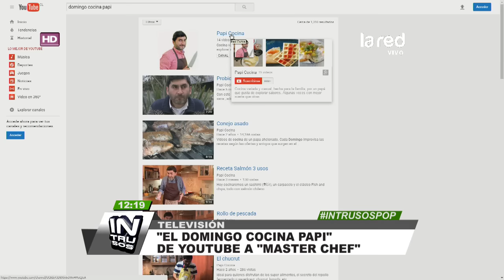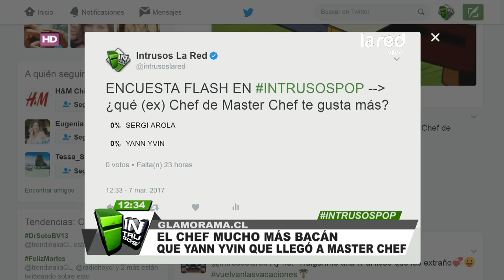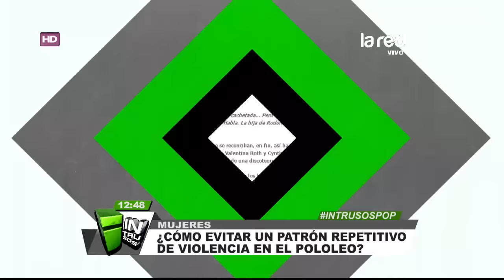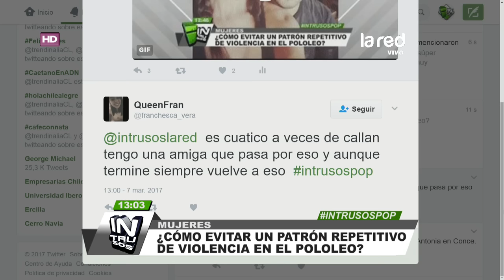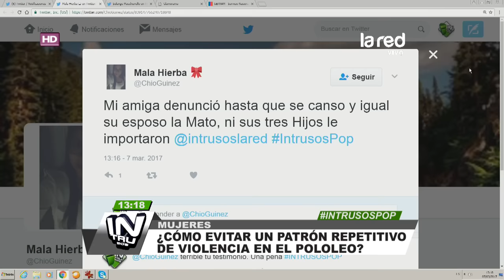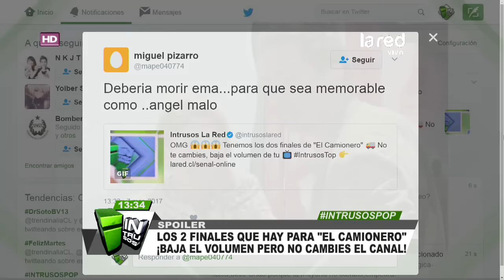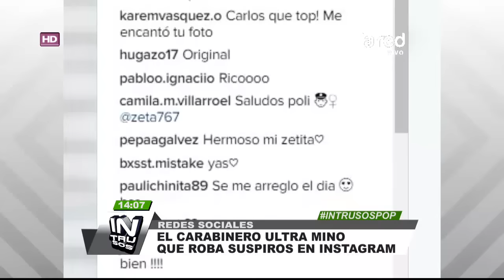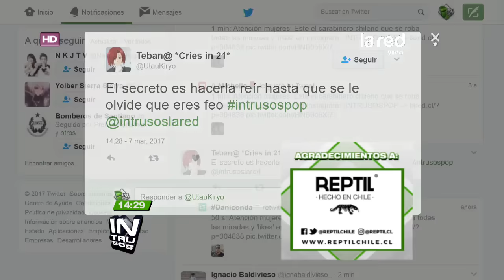Intrusos Programa Completo Martes 07 de Marzo 2017